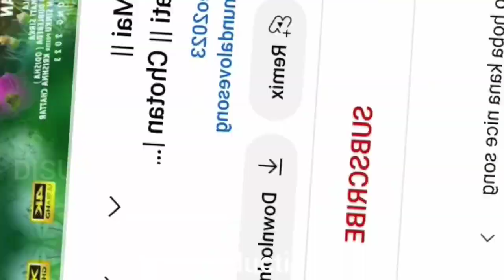New Ho Video 2023-24 || HO INDUSTRY || Updates ||Ft.Aril &Suman Mai,Nirmal Kisku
⭐Johar ge saben Haga anda misik alig YT Ho Tech Paye te neleka Ho Album updates Agukete Ape sabe manka ta bitane lgid aling ge Olu
Abu saben asu hard work kete Abu saben ge Abu Ho Album industry Asu ayar tege book idiya  Inage aling ge olu

⭐Aling only education, Information, Ho
album updates video ling bayitana ⭐

Video Promotion Karne Keliye
Hamaare 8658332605 Whatapp number pr Contact Kariyega..

                   ⭐ Proud To Be Ho⭐

👉Releted Tags

New ho monda video 2021
New ho munda video 2021,ho video 2021,
ho munda video 2021,new ho video 2021,new ho munda video 2021 songs, ho munda video, new ho munda song 2021,new ho munda video, new ho munda song, new ho munda video 2020,new ho  video 2021 song,
BP Singh, new Ho DJ song, mohanlal honhaga, chot bihari new song, new Ho Munda, New Ho Romantic Song, New Ho Video, New Ho Song

  ⭐❤❤❤❤❤ Thanks❤❤❤❤❤⭐